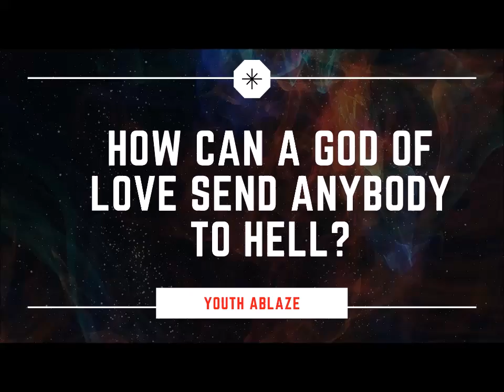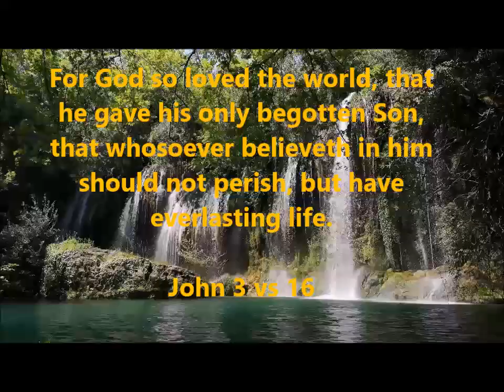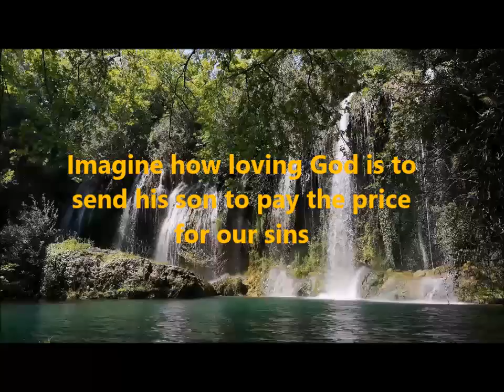How can a God of love send anybody to Hell?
If God is a good God, how could he send people to hell? If truly God is a loving God, why would he allow souls to perish in hell